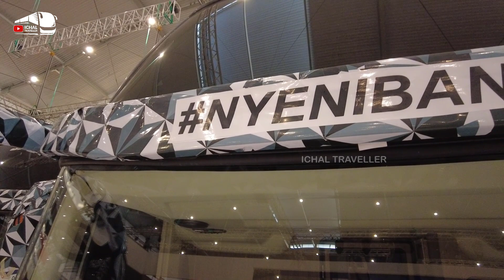DUEL DUA RAKSASA DI GIIAS 2023...!!! LEGACY SR3 VERSUS JETBUS 5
Legacy SR3 Karoseri Laksana akan duel dengan Jetbus 5 Karoseri Adiputro pada ajang GIIAS 2023.

Editing: Camtasia

SALAM PENGELANA...!!!